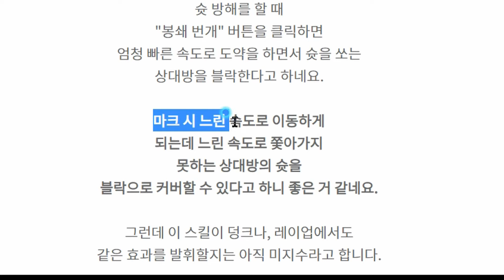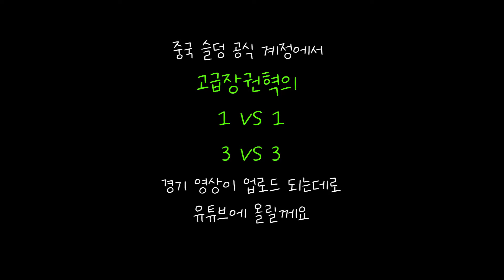슬램덩크M 고급 장권혁 마스터리 3탄 - 고권혁 추가된 슛모션? 쓸만할까? 【마이언맨TV 슬램덩크 모바일S3】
고급장권혁 마지막 스킬 정보입니다.
슛 모션 1개가 추가되었네요. 효과가 있을지는..  영상을 보고 판단하시죠! ㅎ